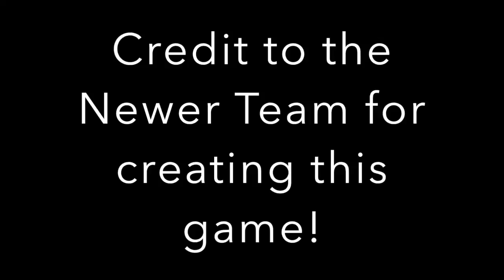Newer Super Mario Bros. - World 1-1 - ALL 3 STAR COINS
Credit to Newer Team and Nintendo for creating this game! This is my semi-casual playthrough of the first level.